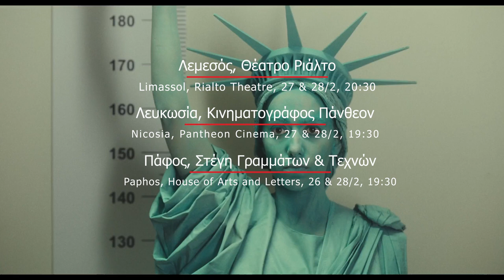46th Drama International Short Film Festival on the Road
27-28 TUE, WED 20:30 (95’) || Drama International Short Film Festival on the Road ||

The awarded Greek short films of Drama International Short Film Festival travel to dozens of destinations every year, including the cities of Limassol, Nicosia, Larnaca and Pafos. The screenings are co-organised by the Department of Modern and Contemporary Culture of the Deputy Ministry of Culture, the Rialto Theatre and DISFF, in collaboration with the Friends of Cinema Society Nicosia, Pafos House of Arts and Letters, Larnaca Cinema Society and Limassol Cine Club.

The following films will be screened:
Light of Light (Neritan Zinxhiria)
Aerolin (Alexis Koukias-Pantelis)
Crossing (Aineias Tsamatis, Katerina Mavrogeorgi)
Midnight Skin (Manolis Mavris)
Buffer Zone (Savvas Stavrou)
The parade (Michalis Galanopoulos)
Good Girls Club: A Virginity Odyssey (Lida Vartzioti, Dimitris Tsakaleas)
A Piece of Liberty (Antigoni Kapaka)
Arizones (Giorgos Iliopoulos).

Free entrance (Booking in advance is required).

Πρόγραμμα προβολών:
Πρώτη Μέρα
Τίτλος                Σκηνοθέτ@                     Διάρκεια
Φῶς ἐκ Φωτός     Νεριτάν Ζιντζιρία                13’
Αερολίν    Αλέξης Κουκιάς Παντελής        19’
Διάβαση    Αινείας Τσαμάτης - Κατερίνα Μαυρογεώργη       21’
Midnight Skin    Μανώλης Μαυρής             40’

Δεύτερη Μέρα
Τίτλος          Σκηνοθέτ@                 Διάρκεια
Buffer Zone          Σάββας Σταύρου         16’
Παρέλαση    Μιχάλης Γαλανόπουλος                    23’
Good Girls  Club: A Virginity Odyssey  Δημήτρης Τσακαλέας - Λήδα Βαρτζιώτη                                                                                                       17’
A Piece of Liberty           Αντιγόνη Καπάκα          10’
Αριζόνες      Γιώργος Ηλιόπουλος           29’

Είσοδος ελεύθερη I Με αγγλικούς υπότιτλους

*Λευκωσία, Κινηματογράφος Πάνθεον 19:30 – 96420491 /  22675787
Πάφος, Στέγη Γραμμάτων & Τεχνών 19:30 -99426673 / 26818560

*ΣΗΜΕΙΩΣΗ
Στην Λευκωσία οι ταινίες της 1ης μέρας θα προβληθούν στις 28/2 και οι
ταινίες της 2ης μέρας θα προβληθούν στις 27/2

Χορηγοί Επικοινωνίας: ΡΙΚ, Εφημερίδα Πολίτης & Πολίτης 107.6 fm

Διοργάνωση:
Τμήμα Σύγχρονου Πολιτισμού του Υφυπουργείου Πολιτισμού, Θέατρο Ριάλτο και Διεθνές Φεστιβάλ Ταινιών Μικρού Μήκους Δράμας.

Με τη συνεργασία:
Όμιλος Φίλων Κινηματογράφου Λευκωσίας, Κινηματογραφική Λέσχη Λάρνακας, Στέγη Γραμμάτων και Τεχνών Πάφου και Κινηματογραφική Λέσχη Λεμεσού.